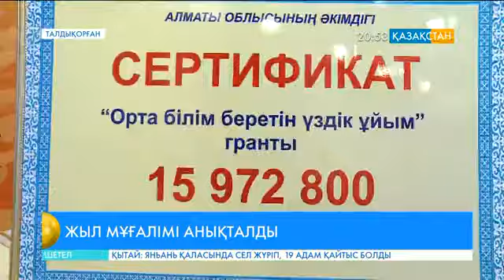Талдықорғанда «Жыл мұғалімі» анықталды